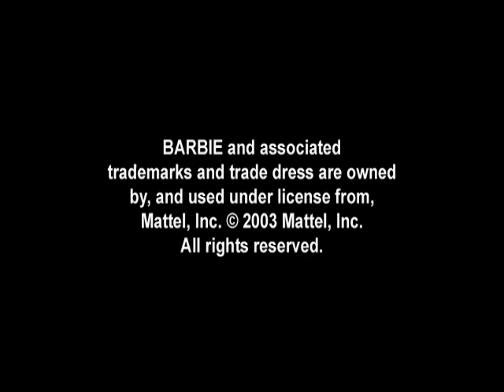[PS2] Barbie Horse Adventures - Wild Horse Rescue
HECK YEAH HORSEZ